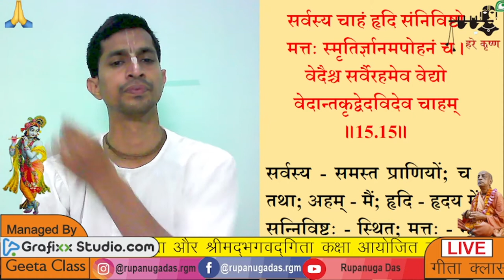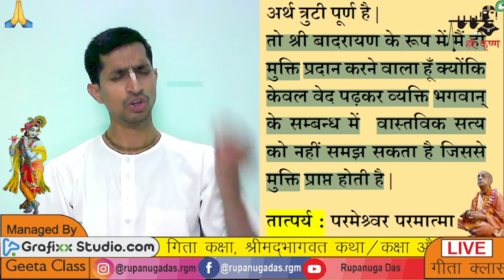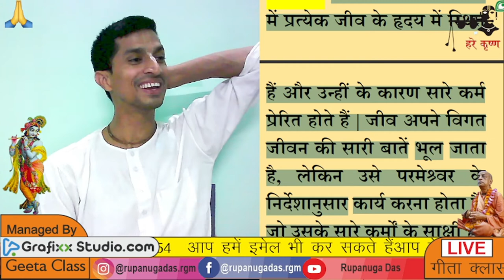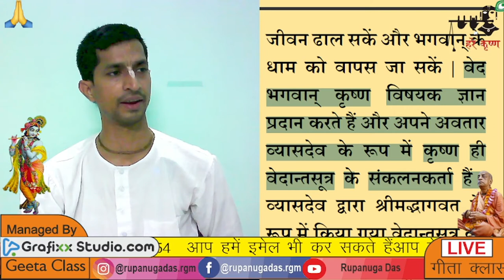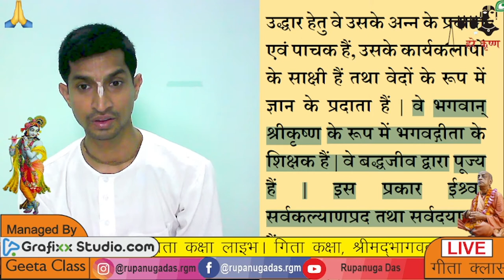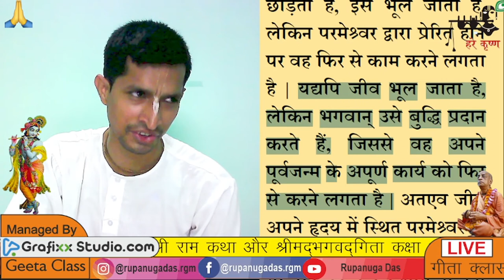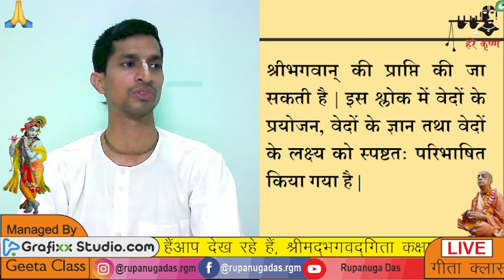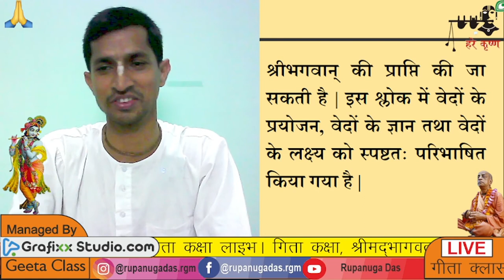Bhagavad Gita 15.15 P-2 Live Gita class | Day380भगवाना भोग और मुक्ति की सुविधा कैसे दे रहे हैं ?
ह्रदय में स्थित परमात्मा कौन है जो सबका नियमन कर रहा है ? भगवाना भोग और मुक्ति की सुविधा कैसे दे रहे हैं ?
अध्याय 15 : पुरुषोत्तम योग
श्लोक 15.15
सर्वस्य चाहं ह्रदि सन्निविष्टो मत्तः स्मृतिर्ज्ञानमपोहनं च |
वेदैश्र्च सर्वैरहमेव वेद्यो वेदान्तकृद्वेदविदेव चाहम् || १५ ||
भावार्थ
मैं प्रत्येक जीव के हृदय में आसीन हूँ और मुझ से ही स्मृति, ज्ञान तथा विस्मृति होती है | मैं ही वेदों के द्वारा जानने योग्य हूँ | निस्सन्देह मैं वेदान्त का संकलनकर्ता तथा समस्त वेदों का जानने वाला हूँ |
तात्पर्य
परमेश्र्वर परमात्मा रूप में प्रत्येक जीव के हृदय में स्थित हैं और उन्हीं के कारण सारे कर्म प्रेरित होते हैं | जीव अपने विगत जीवन की साड़ी बातें भूल जाता है, लेकिन उसे परमेश्र्वर के निर्देशानुसार कार्य करना होता है, जो उसके सारे कर्मों के साक्षी है | अतएव वह अपने विगत कर्मों के अनुसार कार्य करना प्रारम्भ करता है | इसके लिए आवश्यक ज्ञान तथा स्मृति उसे प्रदान की जाती है | लेकिन वह विगत जीवन के विषय में भूलता रहता है | इस प्रकार भगवान् न केवल सर्वव्यापी हैं, अपितु वे प्रत्येक हृदय में अन्तर्यामी भी हैं | वे विभिन्न कर्मफल प्रदान करने वाले हैं | वे न केवल निराकार ब्रह्म तथा अन्तर्यामी परमात्मा के रूप में पूजनीय हैं, अपितु वे वेदों के अवतार के रूप में भी पूजनीय हैं | वेद लोगों को सही दिशा बताते हैं, जिससे वे समुचित ढंग से अपना जीवन ढाल सकें और भगवान् के धाम को वापस जा सकें | वेद भगवान् कृष्ण विषयक ज्ञान प्रदान करते हैं और अपने अवतार व्यासदेव के रूप में कृष्ण ही वेदान्तसूत्र के संकलनकर्ता हैं | व्यासदेव द्वारा श्रीमद्भागवत के रूप में किया गया वेदान्तसूत्र का भाष्य वेदान्तसूत्र की वास्तविक सूचना प्रदान करता है | भगवान् इतने पूर्ण हैं कि बद्धजीवों के उद्धार हेतु वे उसके अन्न के प्रदाता एवं पाचक हैं, उसके कार्यकलापों के साक्षी हैं तथा वेदों के रूप में ज्ञान के प्रदाता हैं | वे भगवान् श्रीकृष्ण के रूप में भगवद्गीता के शिक्षक हैं | वे बद्धजीव द्वारा पूज्य हैं | इस प्रकार ईश्र्वर सर्वकल्याणप्रद तथा सर्वदयामय हैं |
अन्तः प्रविष्टः शास्ता जनानाम् | जीव ज्योंही अपने इस शरीर को छोड़ता है, इसे भूल जाता है, लेकिन परमेश्र्वर द्वारा प्रेरित होने पर वह फिर से काम करने लगता है | यद्यपि जीव भूल जाता है, लेकिन भगवान् उसे बुद्धि प्रदान करते हैं, जिससे वह अपने पूर्वजन्म के अपूर्ण कार्य को फिर से करने लगता है | अतएव जीव अपने हृदय में स्थित परमेश्र्वर के आदेशानुसार इस जगत् में सुख या दुख का केवल भोग ही नहीं करता है, अपितु उनसे वेद समझने का अवसर भी प्राप्त करता है | यदि कोई ठीक से वैदिक ज्ञान पाना चाहे तो कृष्ण उसे आवश्यक बुद्धि प्रदान करते हैं | वे किस लिए वैदिक ज्ञान प्रस्तुत करते हैं ? इसलिए कि जीव को कृष्ण को समझने की आवश्यकता है | इसकी पुष्टि वैदिक साहित्य से होती है - योSसौ सर्वैर्वेदैगीयते | चारों वेदों , वेदान्त सूत्र तथा उपनिषदों एवं पुराणों समेत सारे वैदिक साहित्य में परमेश्र्वर की कीर्ति का गान है | उन्हें वैदिक अनुष्ठानों द्वारा, वैदिक दर्शन की व्याख्या द्वारा तथा भगवान् की भक्तिमय पूजा द्वारा प्राप्त किया जा सकता है | अतएव वेदों का उद्देश्य कृष्ण को समझना है | वेद हमें निर्देश देते हैं, जिससे कृष्ण को जाना जा सकता है और उनकी अनुभूति की जा सकती है | भगवान् ही चरम लक्ष्य है | वेदान्तसूत्र (१.१.४) में इसकी पुष्टि इन शब्दों में हुई है - तत्तु समन्वयात् | मनुष्य तीन अवस्थाओं में सिद्धि प्राप्त करता है | वैदिक साहित्य के ज्ञान से भगवान् के साथ अपने सम्बन्ध को समझा जा सकता है,